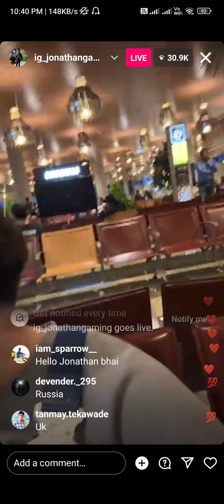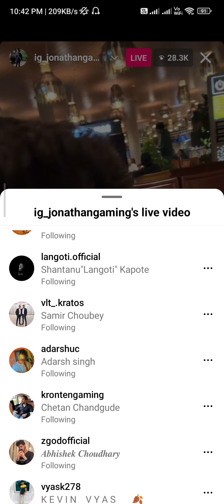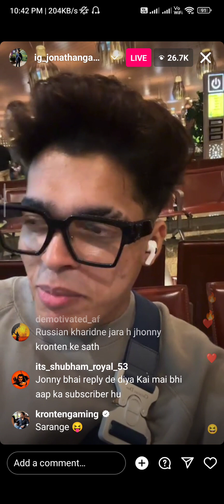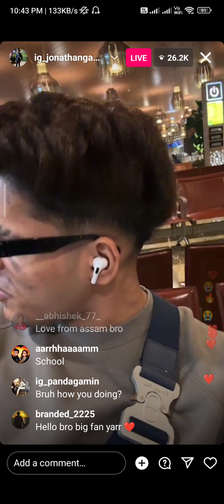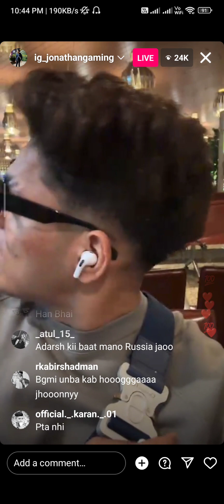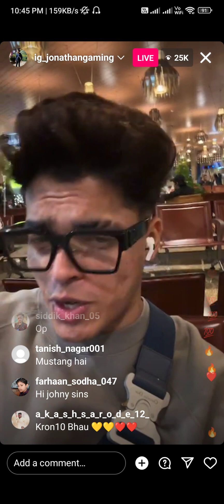Jonathan going koriya🇰🇷 @JONATHANGAMINGYT Insta live.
going Korea 🇰🇷
Insta live